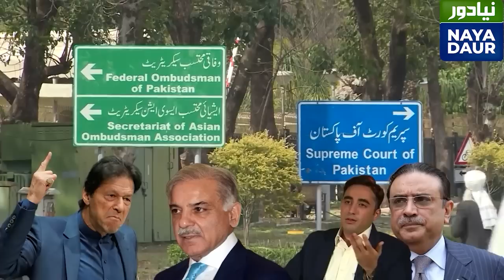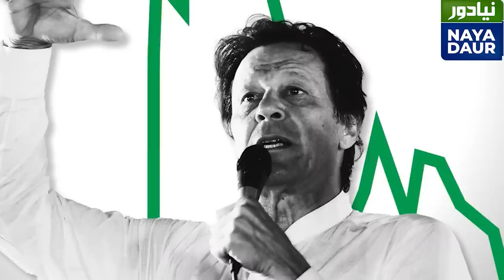Imran Khan Will Prove To Be Pakistan's Last Czar: Javed Chaudhry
Pakistan was fortunate enough to not have another leader like Imran Khan otherwise it would have faced the same fate as it did in 1970, writes Javed Chaudhry